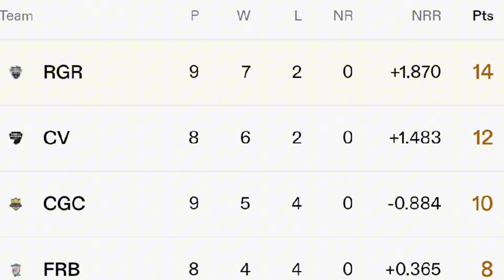কি খেলা দেখাইলো সাকিবের রংপুর| সাকিবের ব্যাটিং তান্ডবের পর তাহিরের বোলিং ভেলকি পাত্তাই পেল না খুলনা